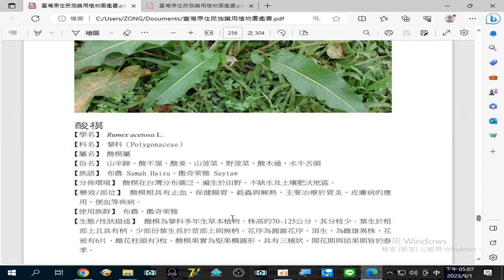錄製 2023 09 01#酸模 (酸姜、山菠菜、野菠菜、酸木通) 酸模根具有#止血、保健腸胃、殺蟲與解熱，主要治療於#胃炎 、皮膚病 的應用、便血 等疾病17 07 33 763